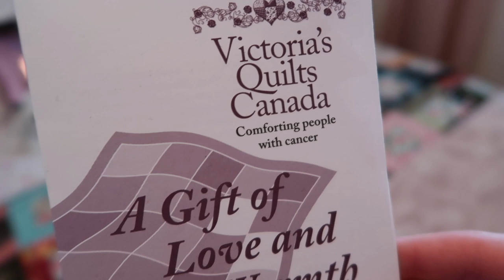an update. My Life With Cancer 4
Hey guys! Wanted to give an update as to why I hadn't been posting lately. Trying to get back into the swing of everything. Thanks for all the amazing support! I can't tell you how humbled I am from all the positive and uplifting comments.

Hope you enjoy the video and update. I was happy to give some good news :)